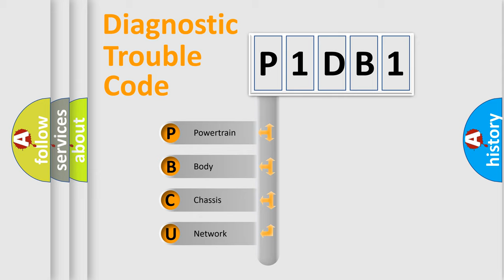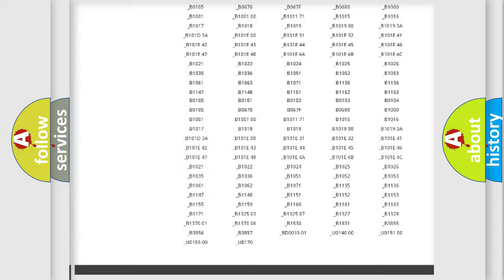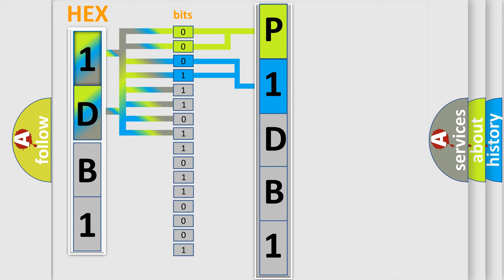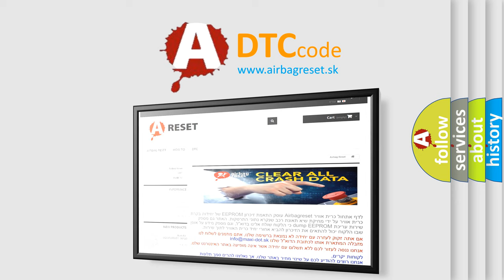DTC Chrysler P1DB1 Short Explanation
Contents:
0:21 Basic DTC analysis according to OBD2 protocol standard.
1:48 Insight into programming
2:58 A diagnostically understandable description of the Diagnostic Trouble Code
3:05 Basic error definition

Make
Chrysler
Code
P1DB1
Definition
Ecu Software Failure - General Memory Failure
Description
This DTC sets when the DTCM detects an reset due to software function failure